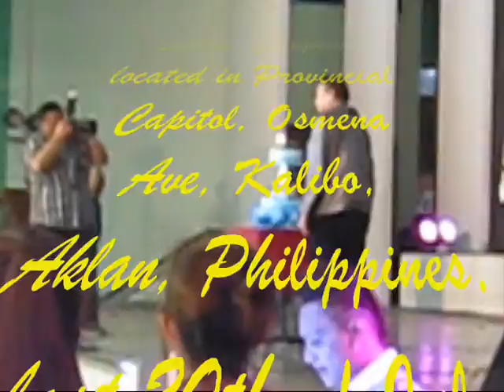Broad_Band Joins Gov Carlito Marquez 69th Bday Celeb 20 July 2011 Vol 002.wmv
Broad_Band joins in celebration of the 69th Birthday Celebration of Aklan Governor Honorable Carlito S. Marquez during the "Concert at the Park--Talento it Empleyado" in ABL Sports Complex, Provincial Capitol, Osmena Ave, Kalibo, Aklan, Philippines, last 20th of July 2011. Happy Happy Birthday Governor. Familia Broad_Band wishes you the very best and more birthdays and blessings to come. Congratulations and CHEERS!

The cast of Broad_Band: Jay O', Dustin, Teenee and Iya (Vocals); Jaypee (Drums); Jared (Lead Guitar); Vincent (Bass); and John Paul (Keyboard).

For more details about "Broad_Band"...

Booking Agency:
BROADBAND _ NTS
Address: F Quimpo Street
Kalibo, Aklan
Philippines 5600
Manager: Nelson Talidong Sr.